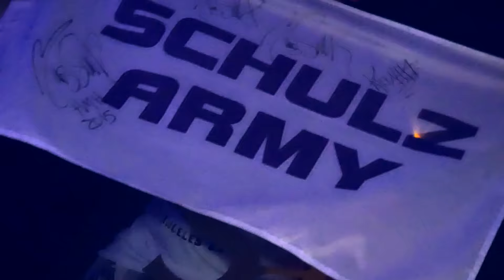Markus Schulz - Open to Close Prague Feb 10, 2017 | Trailer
Our journey takes us back into the rabbit hole for another exclusive ‘OPEN TO CLOSE’ set with the one and only Markus Schulz.

After the sold out open-to-close event in 2016, Markus Schulz returns to club Sasazu in Prague to do it all over again and unleash another marathon set. Expect a 7-hour (or longer) musical journey across various music styles, touching upon the deeper and darker trance, progressive trance, tech-trance and techno sounds mixed in the purest way. Throughout the whole night only the legend Markus Schulz will be on the decks and he will present himself in three different phases. First off as a warm-up DJ, starting with slower tempo and gradually going faster till reaching the headlining spot, as he would normally do as the star of the night and playing what you can expect in a normal Markus Schulz set. In the third phase, he’ll transform into an afterhours DJ, with a darker set often referred to as the “rabbit hole”, who will wrap up the night in unicorn slayer-style ending the journey with some of the best classic tracks.

Markus Schulz’s special OPEN TO CLOSE show in Sasazu is expected to be a special night once again, so make sure to get your tickets in advance.

Tickets will be on sale from 9am the 15th of December.

REGULAR TICKET – 599 CZK / 699 CZK
Wheelchair user + guide: 499 CZK + 1 CZK (Wheelchair users are only allowed to access the ground floor of club Sasazu) rezervace(at)ticketportal.cz
VIP TICKET – 999 CZK / 1099 CZK
VIP TABLE LOUNGE – 20.000 CZK (includes 8x VIP tickets & 10.000 CZK consumption)
VIP TABLE BALCONY– 25.000 CZK (includes 10x VIP tickets & 15.000 CZK consumption)

VIP ticket (limited capacity) includes: separate priority entry to the club, VIP toilets and access to the VIP balcony and Lounge with seating and great view of the performance.

The minimum age limit for entry is 18 years.